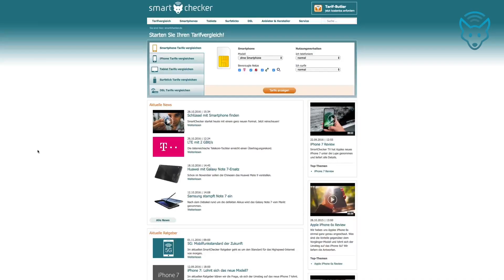5G - Das Internet der Zukunft!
In der heutigen Ausgabe berichten wir über den Standard für das mobile Highspeed-Internet von morgen.